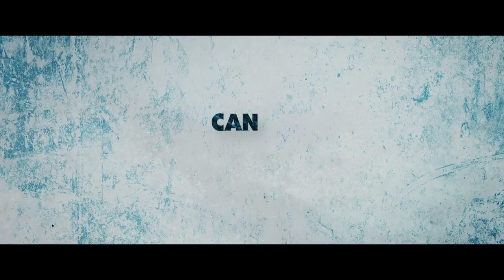COLD PURSUIT - Official NZ Trailer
Welcome to Kehoe, it’s -10 degrees and counting at this glitzy ski resort in the Rocky Mountains. The local police aren’t used to much action until the son of unassuming town snowplough driver, Nels Coxman (Liam Neeson), is murdered at the order of Viking (Tom Bateman), a flamboyant drug lord.

Fueled by rage and armed with heavy machinery, Nels sets out to dismantle the cartel one man at a time, but his understanding of murder comes mainly from what he read in a crime novel. As the bodies pile up, his actions ignite a turf war between Viking and his long-standing rival White Bull (Tom Jackson), a soulful Native-American mafia boss, that will quickly escalate and turn the small town’s bright white slopes blood-red.